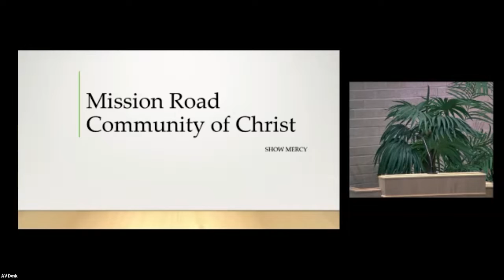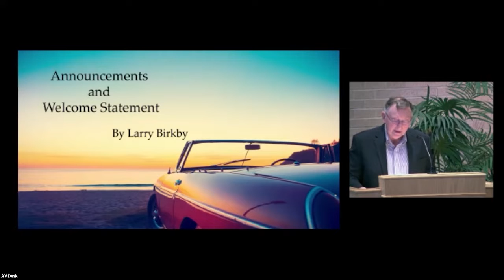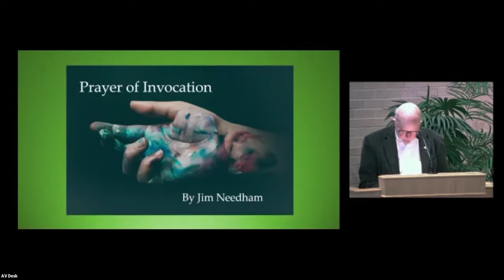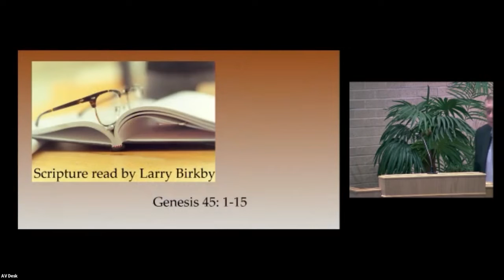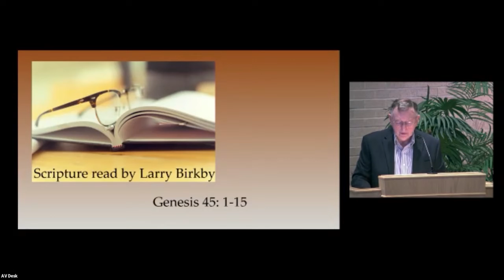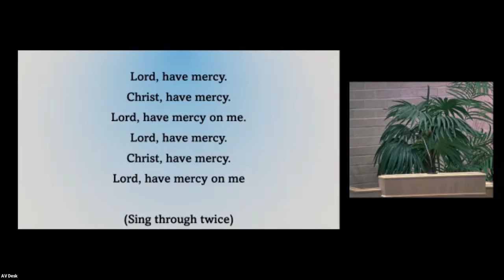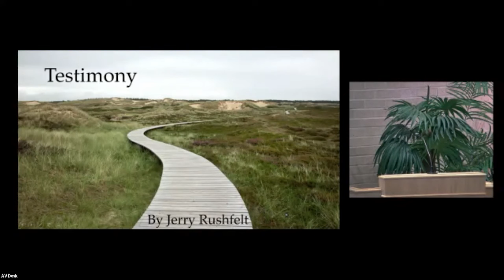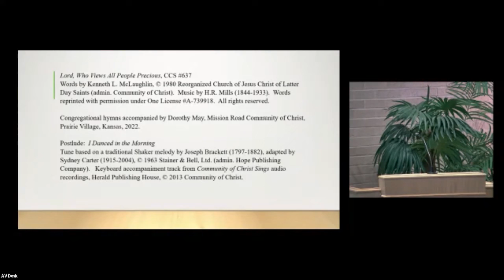February 20, 2022 message with a special testimony by Jerry Rushfelt.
February 20, 2022, the message at the Mission Road Congregation of the Community of Christ (Prairie Village, KS) consisted of a special testimony on "Mercy" by Jerry Rushfelt.